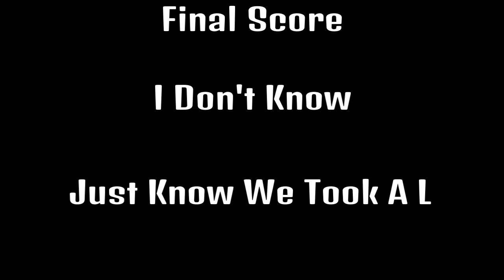NBA 2k16 MyCareer | Crazy Block On CP3